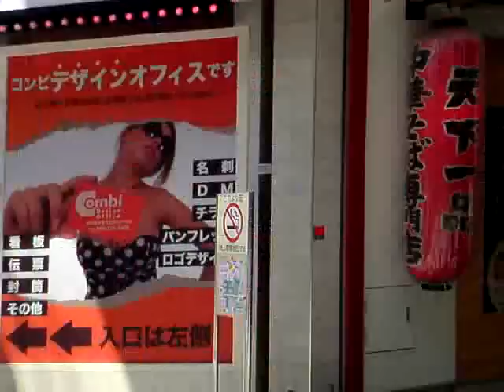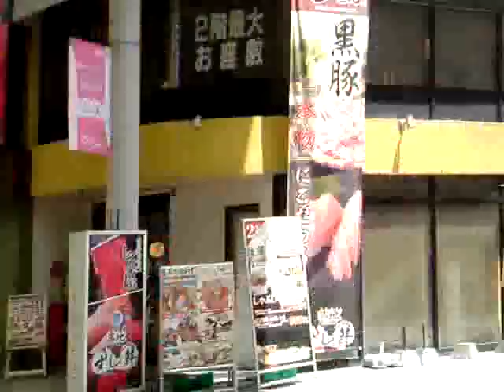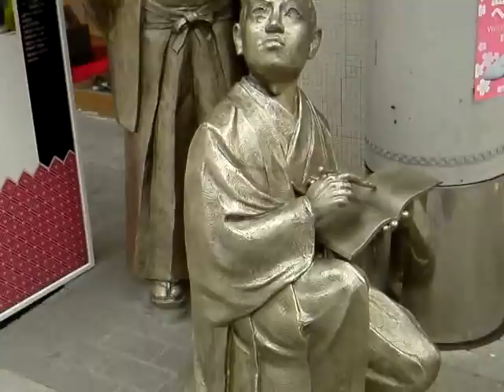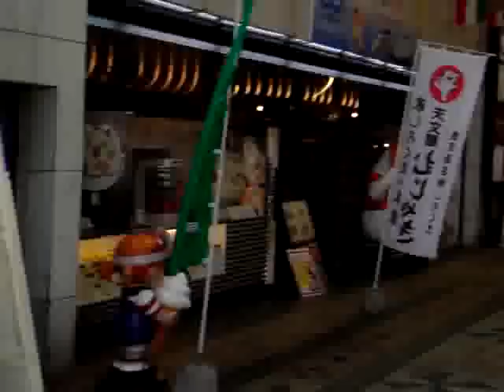鹿児島の繁華街天文館アーケード商店街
tube 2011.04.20 - Kagoshima tenmonkan arcade shopping street